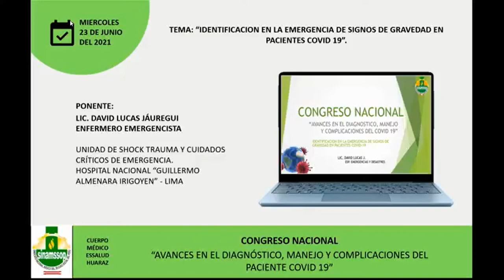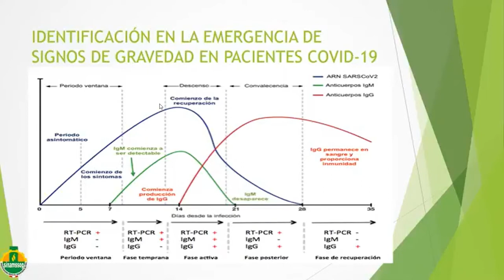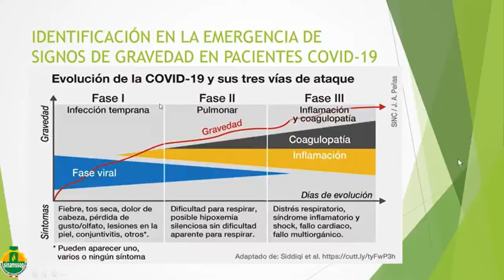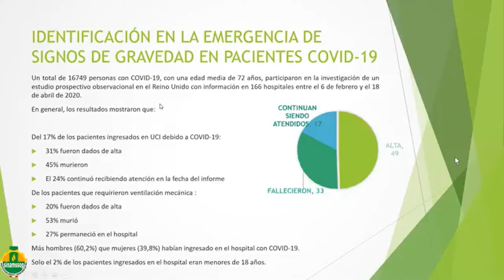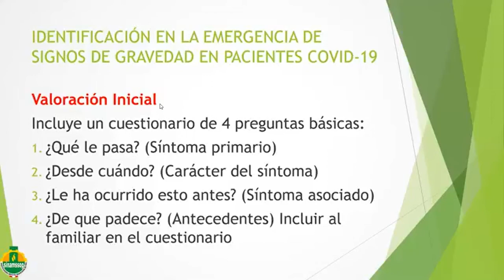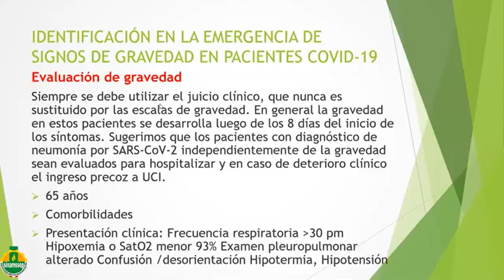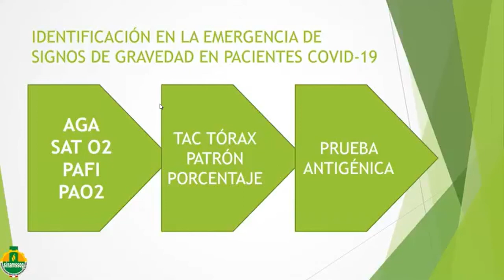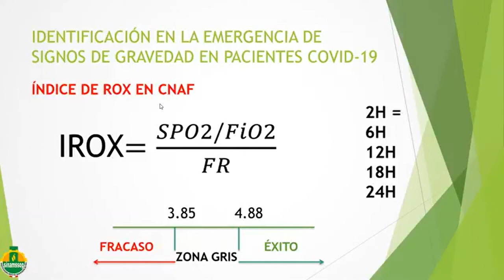SIGNOS DE ALARMA EN COVID 19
PONENTE: Lic. David Lucas J.
Crédito: CuerpoMédicoEsSaludHuaraz
CONGRESO "AVANCES EN EL DIAGNOSTICO, MANEJO Y COMPLICACIONES DEL COVID 19"